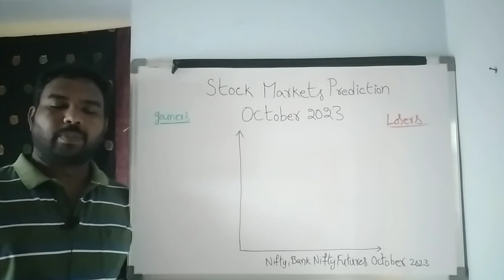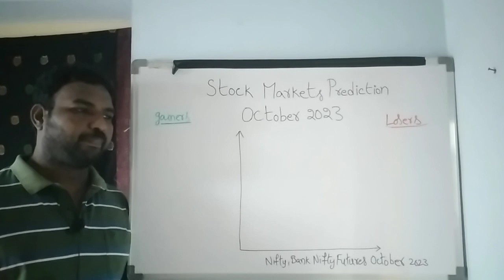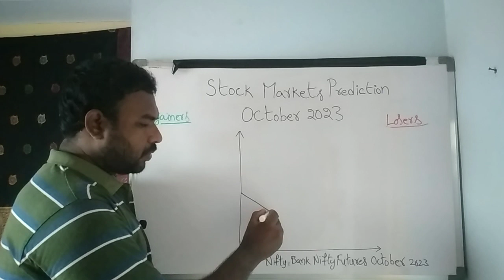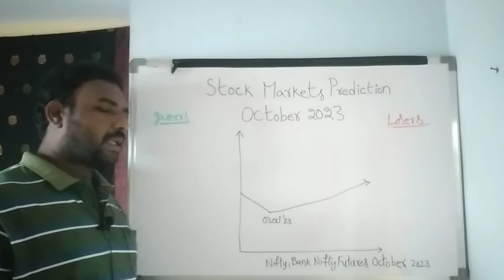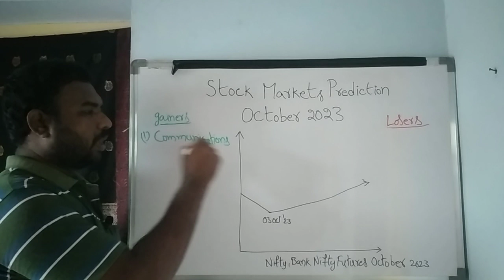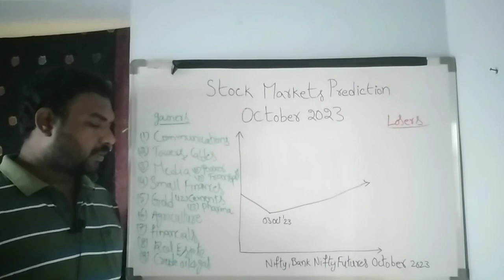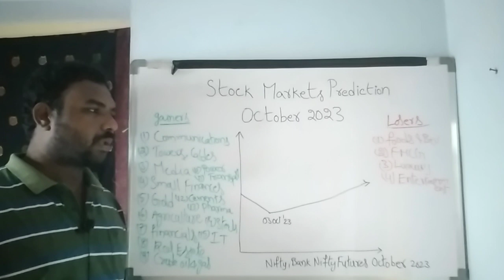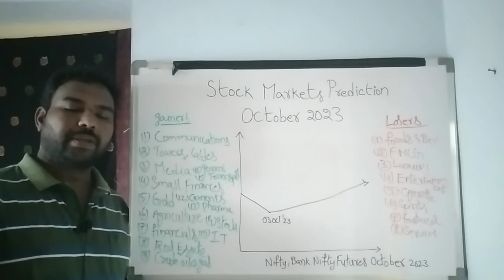Stock Markets October 2023 Prediction/Nifty BankNifty Futures October 2023/Futures Trading Telugu